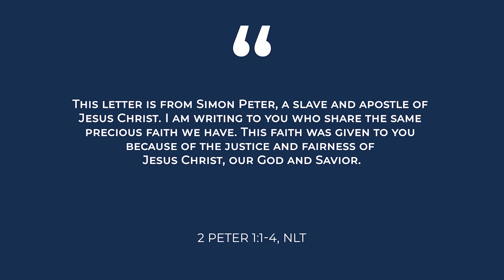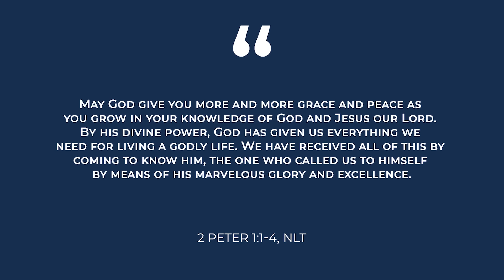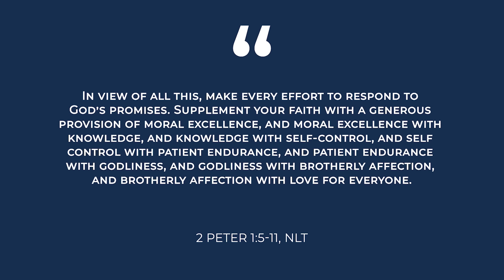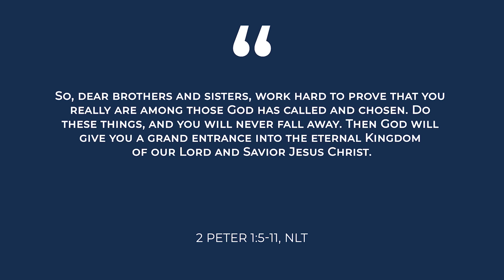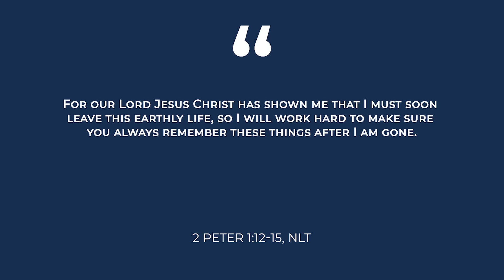August 4th 2024: Stick to Your Faith (2 Peter 1:1-15) Sunday School Made Simple (Week 49)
Sunday School Lesson for August 4th 2024
Bible Study for August 4th 2024